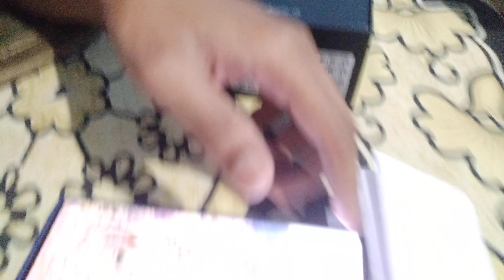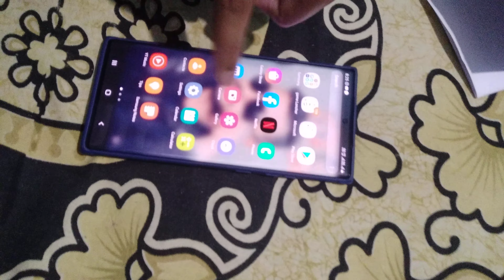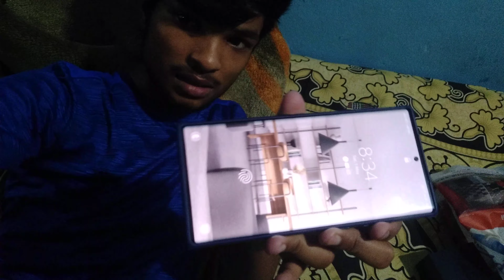Samsung Galaxy Note 20 ultra pro 5G😮😮🤑